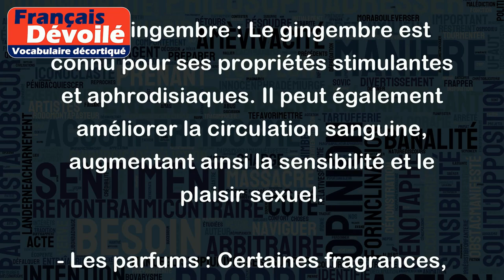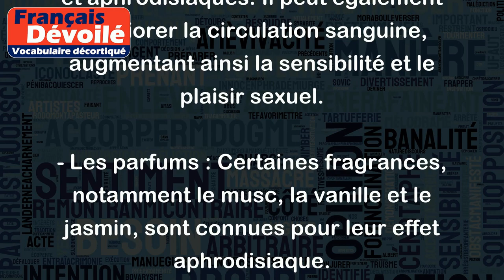Aphrodisiaque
Le mot "aphrodisiaque" se réfère à une substance ou à une pratique qui stimule ou exalte le désir sexuel ou la libido. Les aphrodisiaques peuvent être d'origine naturelle, chimique ou psychologique. Ils peuvent être consommés par voie orale, inhalés ou appliqués sur la peau.
Voici quelques exemples populaires d'aphrodisiaques :
- Les huîtres : Les huîtres sont connues pour leur haute teneur en zinc, un minéral qui stimule la production de testostérone, l'hormone sexuelle masculine.
- Le chocolat : Le chocolat contient des produits chimiques appelés phényléthylamine et tryptophane, qui peuvent augmenter la production de dopamine, une substance chimique qui stimule les sensations de plaisir.
- Le gingembre : Le gingembre est connu pour ses propriétés stimulantes et aphrodisiaques. Il peut également améliorer la circulation sanguine, augmentant ainsi la sensibilité et le plaisir sexuel.
- Les parfums : Certaines fragrances, notamment le musc, la vanille et le jasmin, sont connues pour leur effet aphrodisiaque.
Il convient toutefois de noter que les aphrodisiaques n'ont pas le même effet sur tout le monde et que leur efficacité est souvent subjective. De plus, il est important de consulter un professionnel de la santé avant de consommer ou d'utiliser des substances aphrodisiaques.